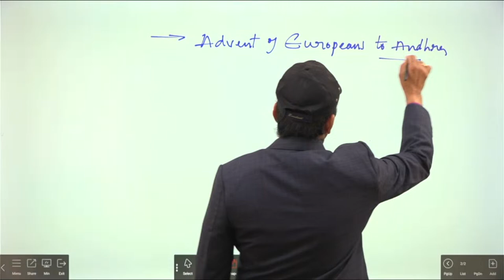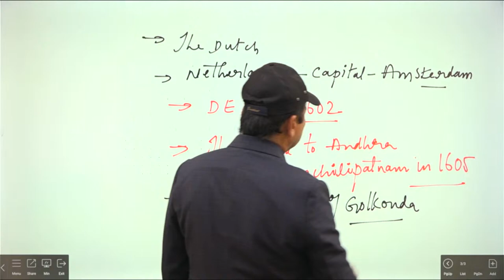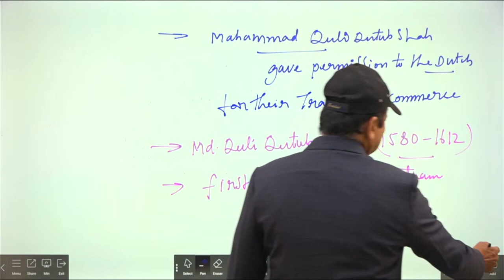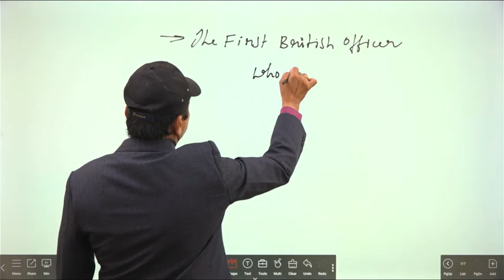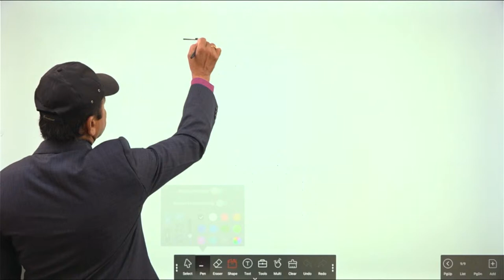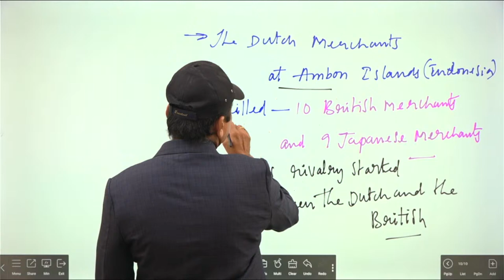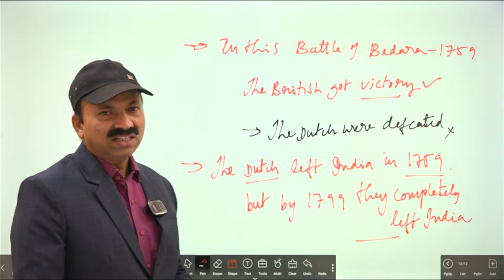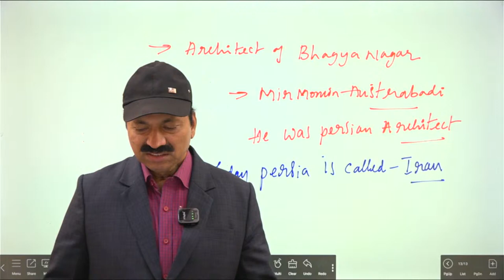APPSC AP History Classes only in English Medium | csr acdemy | History By Balakrishna sir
APPSC AP History Classes only in English Medium